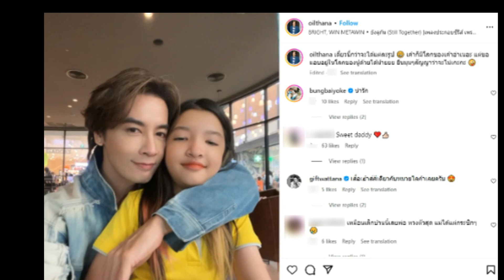น้องรีนา ลูกสาว ออย ธนา โตเป็นสาวแล้ว ถอดแบบพ่อมาเป๊ะๆ!!